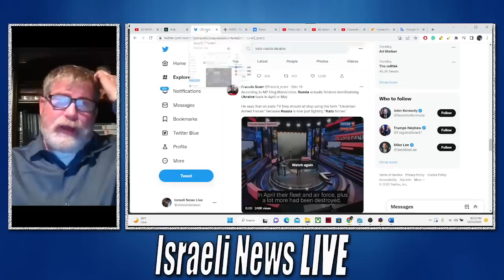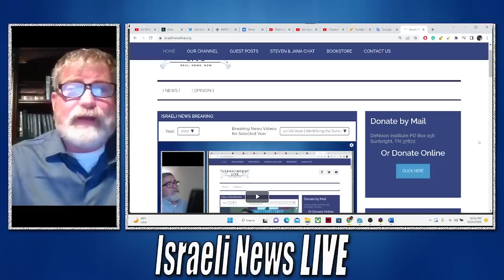The Pentagon has AI predictions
The Pentagon has AI predictions on all World leaders and the probabilities of what they may do at any given moment see what they predict about Putin in the latest Ukrainian conflict.
world alert
Thank you for your support